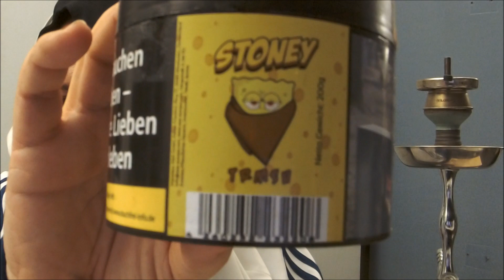STONEY TRMSU | Die Sommer alternative ?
Set up:
Kaya El Keyif PNX 480
KS Stonehead Kamine Aufsatz
3 Tom Coco Gold Kohlen
Amy Deluxe Mundstück